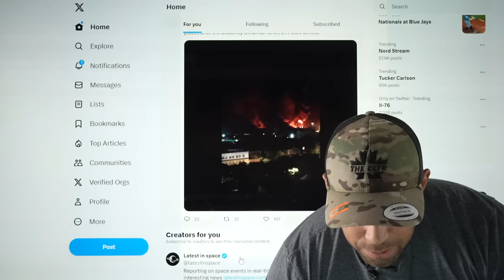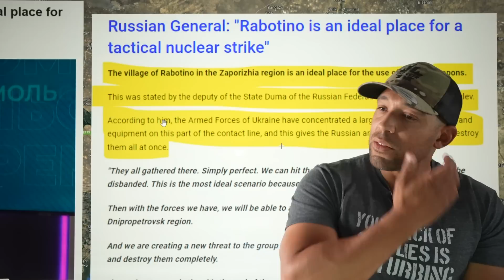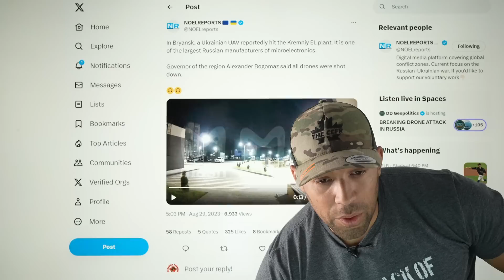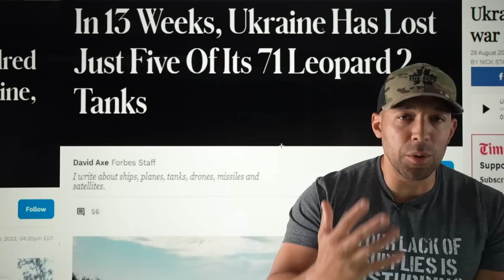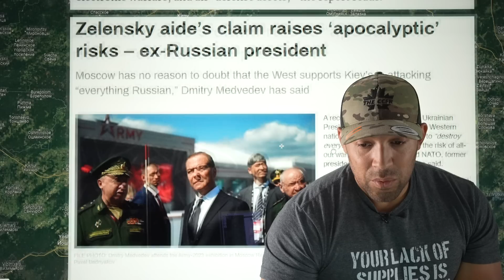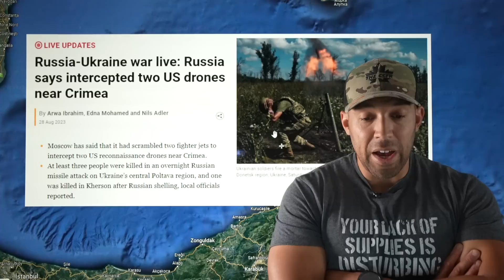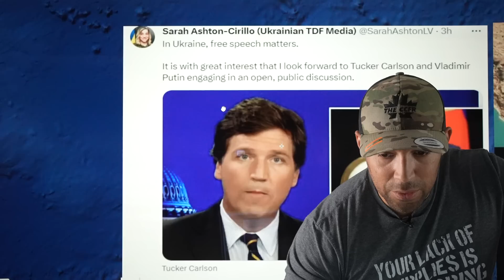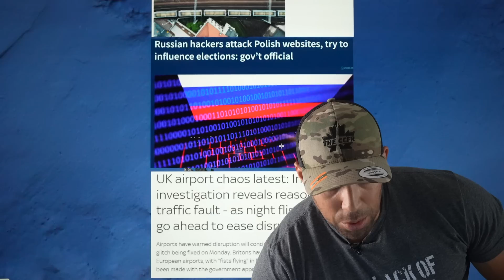⚡GLOBAL ALERT: BIGGEST ATTACK ON RUSSIA TO DATE, "NUCLEAR STRIKE ON ROBOTYNE", ALL AIRPORTS SHUTDOWN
I can't believe we're still here.